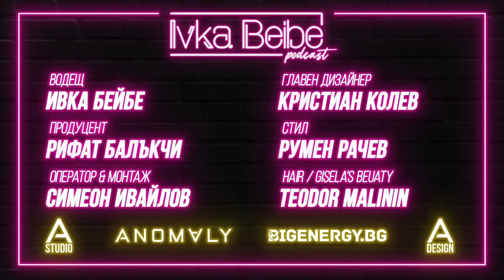Обидена съм на Софи Маринова!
И използвайте код BEIBE10 за 10% отстъпка!